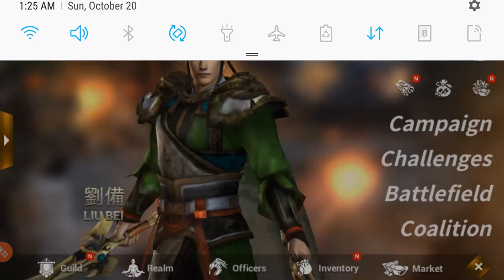BRONZE SWALLOW ~ SPECIAL KARMA OF DYNASTY WARRIORS UNLEASHED - ANDROID/IPHONE GAMES